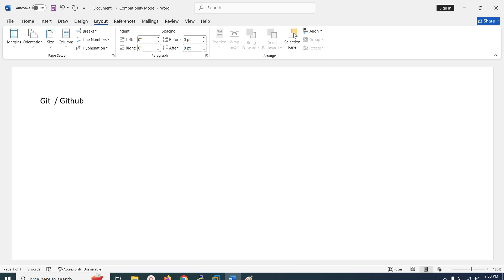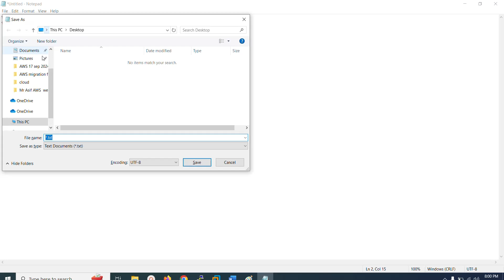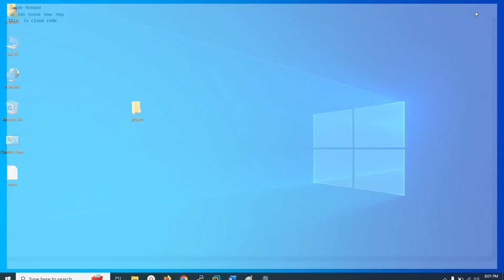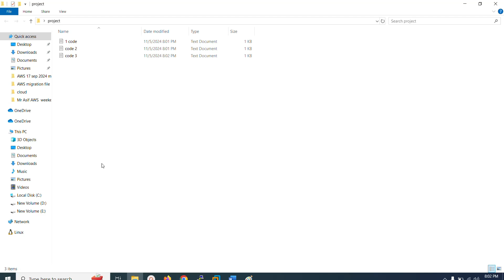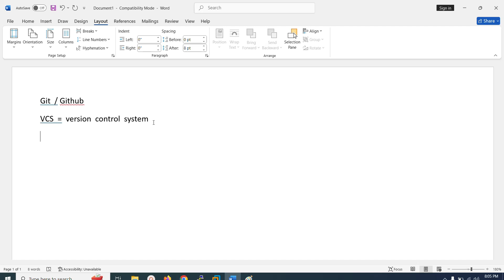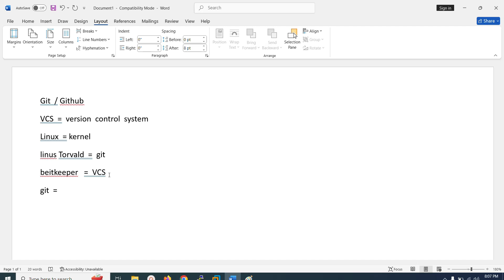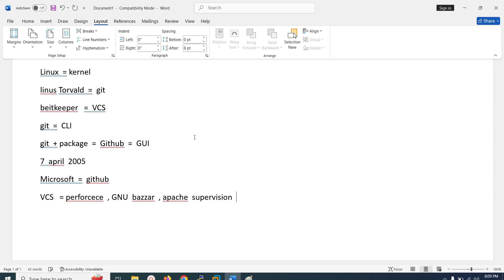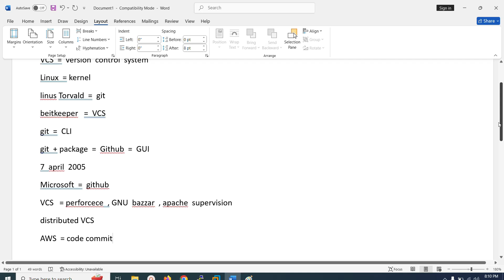Class 1 intro of git and github